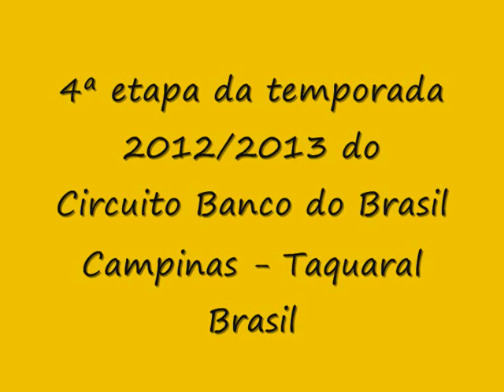Circuito Volei de Praia em Campinas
Semifinais de alto nível agitaram o dia na arena montada no Parque Taquaral.
Os oito confrontos válidos pelas quartas de final da etapa paulista do Circuito Banco do Brasil Vôlei de Praia 2012/2013 definiram as quatro parcerias em cada naipe que seguem na disputa pelo título da quarta etapa da temporada.
Na primeira rodada das quartas, às 9h, Lili e Rebecca surpreenderam Ágatha e Bárbara Seixas (PR/RJ) e bateram as vice-líderes do ranking por 2 sets a 0, parciais de 22/20 e 21/19. No mesmo horário, Ângela e Neide chegaram à segunda semifinal consecutivo derrotando as até então invictas Shaylyn e Karin (CE/SUE) também em dois sets: 24/22 e 21/14.

Nos outros jogos, as favoritas prevaleceram, com a vitória de Juliana/Larissa sobre Izabel/Pri Lima (PA/RJ), por 2 a 0 (22/20 e 21/15), e com o triunfo de Talita/Maria Elisa (AL/PE) diante de Josi e Thais (SC/RJ), pelo mesmo placar, com parciais de 21/18 e 21/19.

No masculino, os dois primeiros jogos do dia foram definidos no tie-break, com Pedro Solberg/Bruno Schmidt passando por Franco/Daniel Souza (CE/RJ) com parciais de 23/21, 19/21 e 15/12, e Harley/Benjamin garantindo a primeira semifinal vencendo, de virada, Luciano e Rodrigo Saunders (ES/CE), com parciais de 14/21, 25/23 e 15/12.

Na outra série, vitórias com diferentes graus de dificuldade. Enquanto Alison e Emanuel passaram por Beto Pitta e Lipe (RJ/CE) em dois sets, com parciais de 21/15 e 21/13, Ricardo e Pedro Cunha precisaram de três parciais (15/21, 21/16 e 18/16) para eliminar Bruno/Hevaldo (AM/CE).